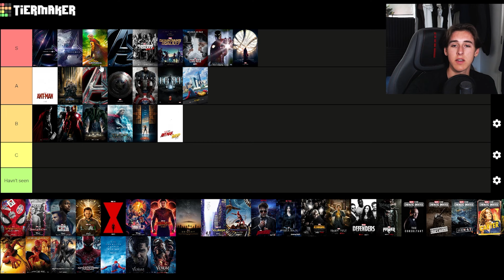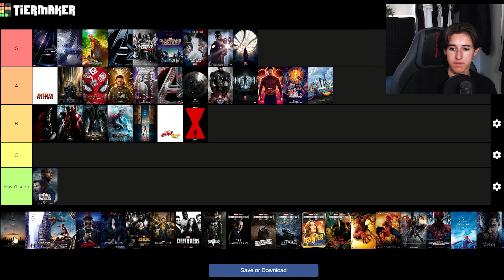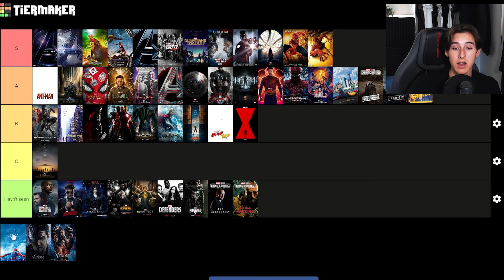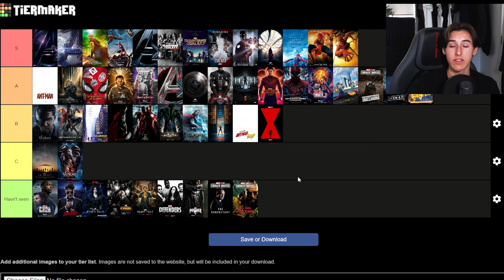RANKING ALL MCU MOVIES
Today we made a marvel tier list ranking every MCU movies